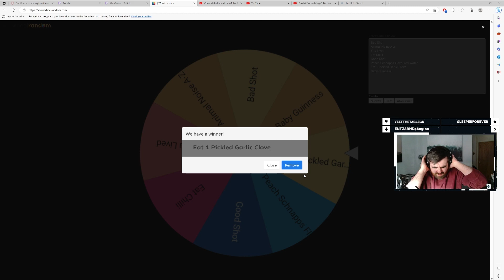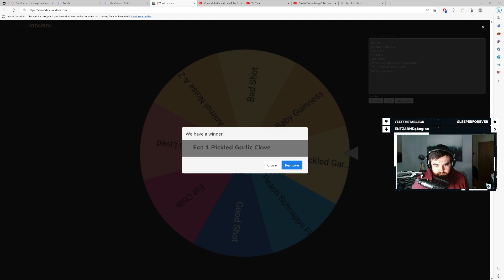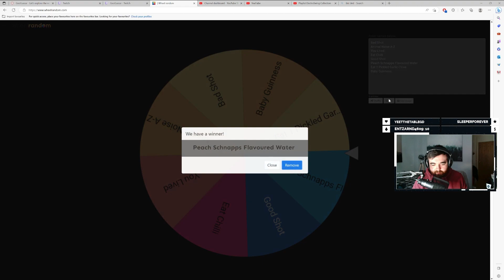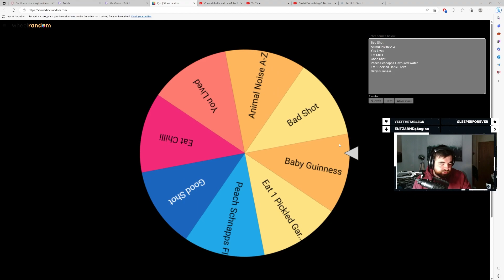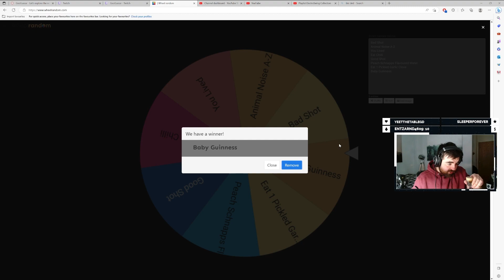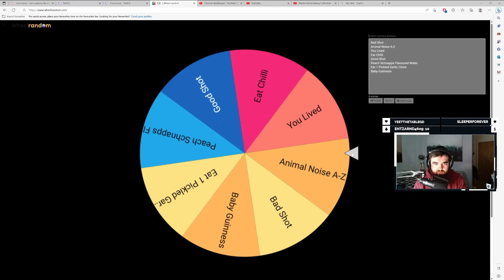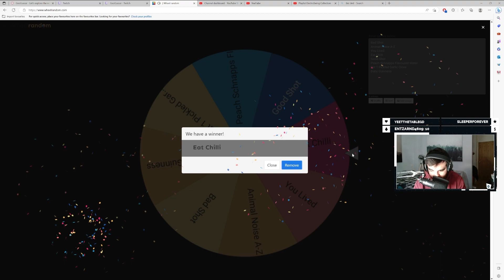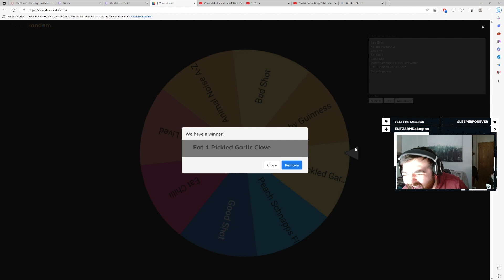Pixar Make Geometry Dash Levels Now?! BEAUTIFUL User Level in Geometry Dash! (Ep. 19)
Geometry Dash exists to frustrate you and test your patience. As this series progresses, you'll see that I'm all out of patience...

Welcome to the blocky nightmare world of Geometry Dash, where I slowly descend into madness playing a game that I loved in my youth.

I'm starting off by playing through the main story levels, and I will branch out over time into the user created online levels. It should be a lot of fun!

Of course, I played this game on my twitch channel over

If you want to see me lose my mind LIVE then you can head on over and hit the follow button there to receive a notification of when I'm next slamming my head off of my desk.

ty.